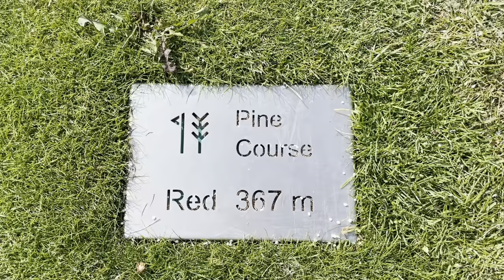Hur långt Under Par kan vi gå på Pine course på Barsebäck?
Hej!
i denna videon spelar vi Pine coursse på Barsebäck. Men vi bestämmde oss för att utmana oss själva o se hur långt under par vi kan gå!